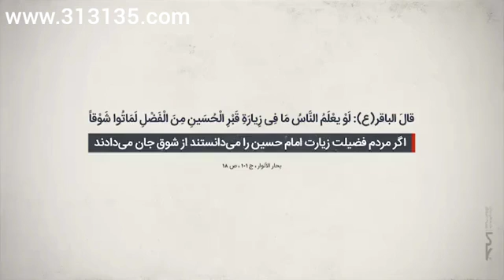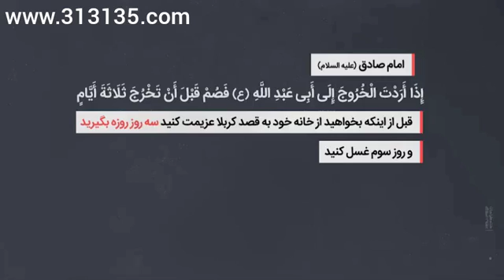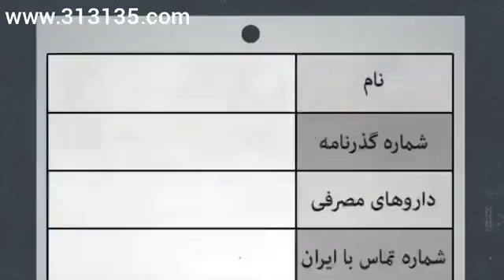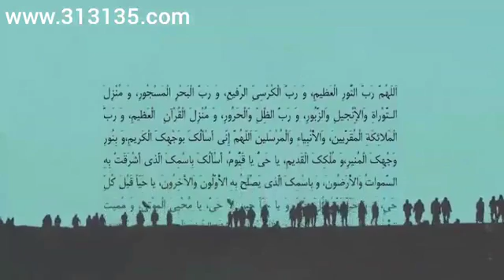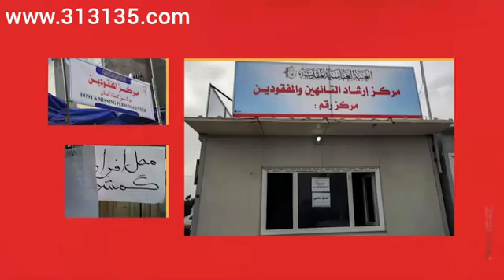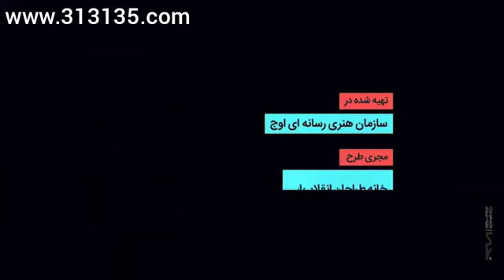موشن گرافیک نکات مهم سفر اربعین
ضرورت سفر اربعین/ کارهای مستحب قبل سفر/ اعمال لازم برای سفر اربعین (مثلا پیشنهاد تهیه کارت برای هر زائر و نوشتن داروهای مصرفی روی آن) تهیه کارت هایی با اطلاعات ویژه برای کودکان، سالمندان و افراد بیمار)/ اعمال مستحب در سفر اربعین/ سبک زندگی در سفر اربعین/ اسکان در اربعین/ اعمال زیارت اربعین/ نکات ایمنی و امدادی (در صورت بیماری به هلال احمر مراجعه کنید)